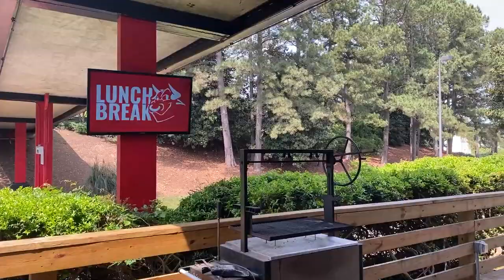BBQ Chicken Lollipops | Lunch Break | recteq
BBQ Chicken Week continues here at recteq, as we celebrate National BBQ Month! 🍗
Jody's on set today showcasing some amazing BBQ Chicken Lollipops, kissed with smoke from the recteq 💨 & sauced to sticky sweet perfection!  🔥